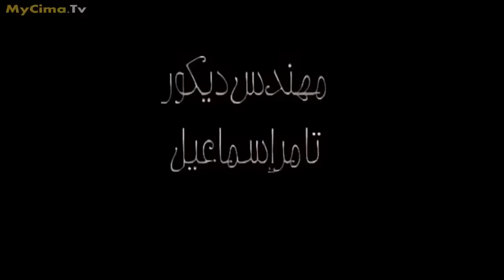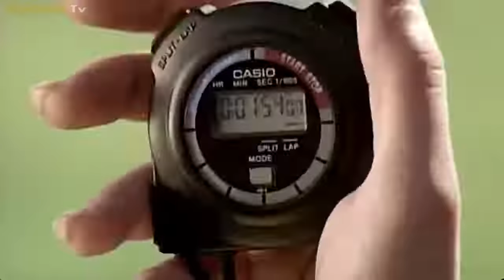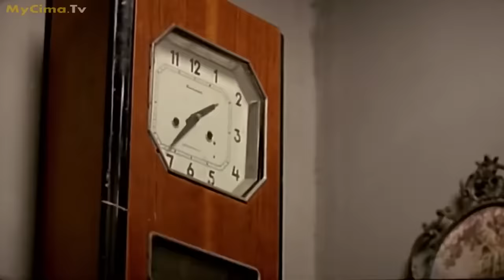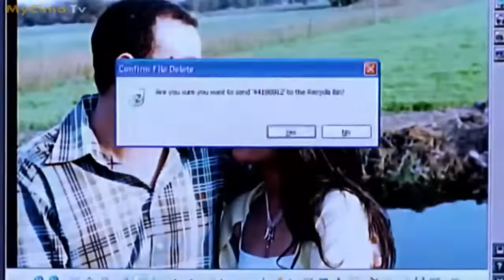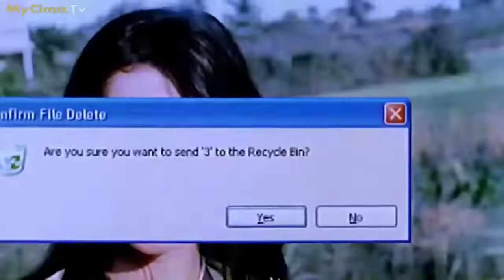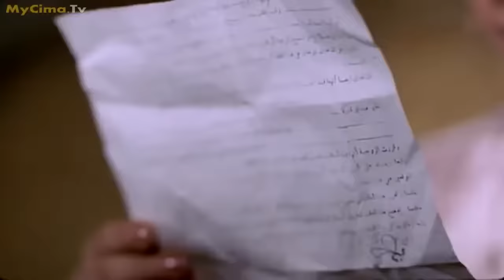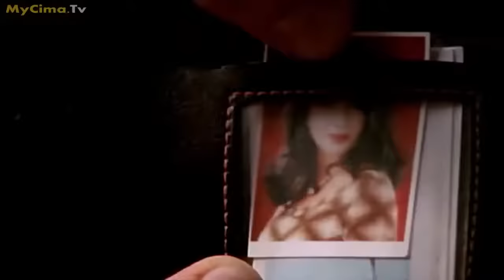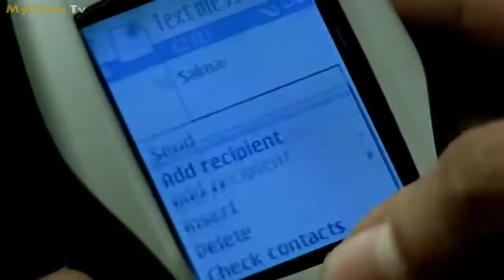فيلم عن العشق والهوى